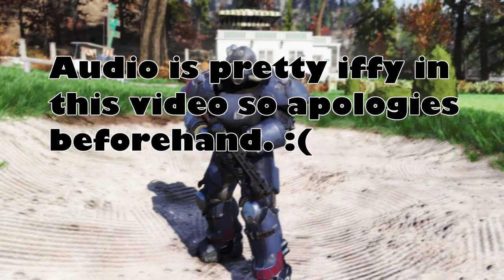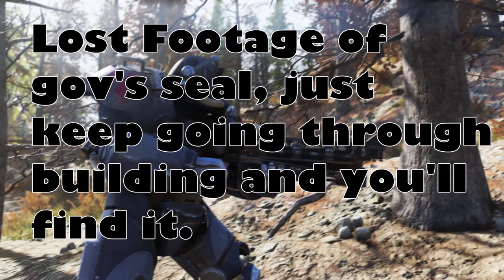How to get ULTRACITE POWER ARMOR in Fallout 76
I apologize for the iffy audio quality on some parts, my microphone was misplaced several times and I forgot to fix before i started picking up recording again. :(

A part of the video in the DMV quest line was lost in my files. The governors seal at the end of the quest line can be picked up from going through the halls into the DMV and it will be in the mayor's office on a desk behind a terminal.